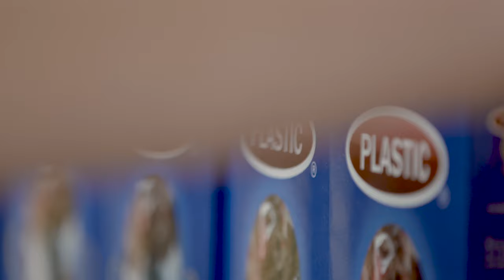Coming Soon: The Plastic Bag Store — Part Film, Part Installation, All Bags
We are pleased to welcome you (back) to The Plastic Bag Store, which will be open for a limited exhibition period after being put on hold in March due to the pandemic.

The Plastic Bag Store is a public art installation and theater piece about the foreverness of plastic by artist and director Robin Frohardt, set in the heart of Times Square. Timed to coincide with the reinstatement of New York’s plastic bag ban, The Plastic Bag Store is an immersive film installation set inside of a (fake) grocery store that tells the darkly comedic, sometimes tender story of how the overabundance of plastic waste we leave behind might be misinterpreted by future generations.

Opening on October 22 for a limited run, The Plastic Bag Store is free to attend, but registration is required. The ticketed exhibition will feature a film piece staged inside of an elaborately designed (fake) grocery store stocked with thousands of items made entirely of discarded and reimagined single-use plastics.